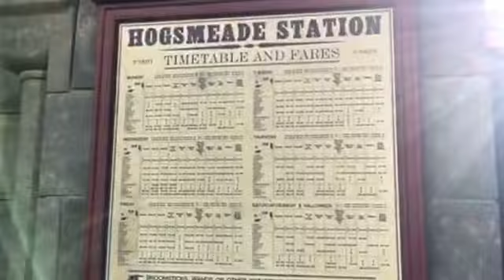Hogwarts Express Station Hogsmeade Wizarding World Harry Potter Hollywood Opening Universal Studios